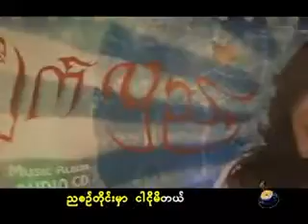Wyne_Su_Khine_Thein__Pyan_Lar_Khae_Par__Official_Music_Video.2012